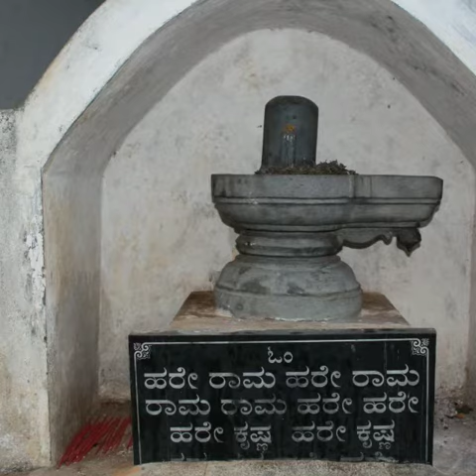kodavaridersclub Avalabetta ride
Fun ride